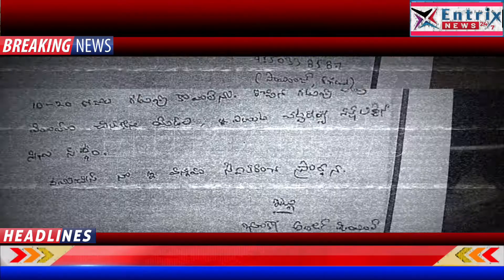ASHOK KI HARDARMI KA SHIKAR KAVITA KI MOHABBAT PAHUCHI HRC,MEHBOOB NAGAR KE EK TRAINING CENTER SE.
MUSHUQA NE LAGAYA AASHIQ PER DHOKAY DENE KA ILZAAM SHADI KARNE KA JHANSA DEKAR KIYA USKA ISTEMAL. KRISHNA DISTRICT SE TALUQ RAKHNE WALA ASHOK KUMAR NAIK KI MULAQAT MEHBOOBNAGAR KI REHNE WALI KAVITA SE HUWI EK TRAINING CENTER MEIN 2017 MEIN HUWI THI..
USKAY BAAD IN DONO KAY BEECH MOHABBAT SHURU HOGAI THI..KUCH MAHINE BAAD ASHOK NE KAVITA KO NAZAR-ANDAAZ KARNA SHURU KARDIYA..KAVITA NE HRC MEIN ASHOK KAY KHILAAF SHIKAYAT DARJ KARWAI THI..AJJ JAB ASHOK HRC KO AYA  TOH KAVITA NE ASHOK SE DHOKA DENE KI WAJHEY POOCHI AUR HUNGAMA SHURU HOGAYA..
UMAN RIGHTS COMMISSION KAY SAMNE AASHIQ AUR MASHUQA KA HUNGAMA MAAR PEET KA.